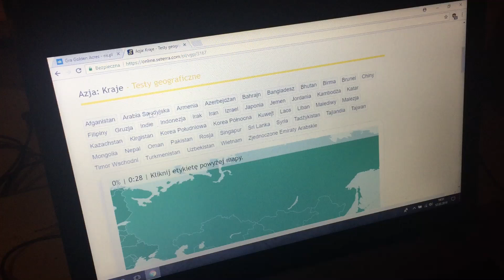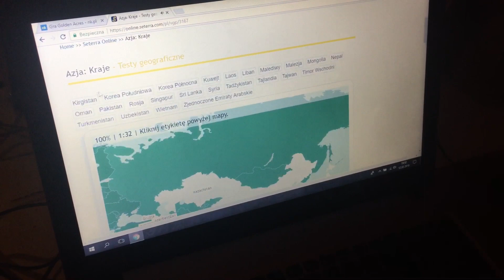Jak Szybko się nauczyć mapy Azji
Jeżeli masz problem z nauczeniem się państw i stolic kontynentu którym jest Azja to obejrzyj ten film i powtarzaj czynności z mapa które są na filmie strona na której jest ten test to mapa Azji test online jeżeli ci się podobało zostaw suba i łapkę w górę